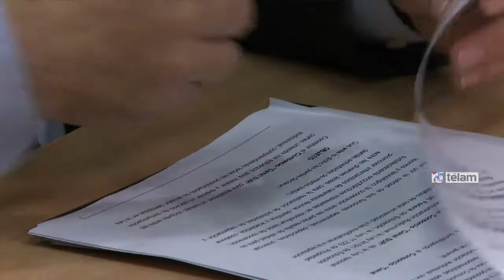Aseguran que la ley TIC será complementaria de la de Medios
Eduardo Rinesi y Daniel Larrache, directores de la AFSCA, aseguraron a Télam que la ley TIC será una medida complementaria de la ley de Medios” y significará un "avance" en la búsqueda por “garantizar el derecho a la información” y el “acceso universal” a los servicios de comunicaciones.

Larrache destacó que el nuevo proyecto de ley de Tecnologías de la Información y las Comunicaciones (TIC) “tiene que ver con avanzar un paso más en la convergencia tecnológica” y  “la posibilidad de que las infraestructuras no sean un freno para generar mejores condiciones de comunicación”.

“Muchas veces estas infraestructuras y las capacidades económicas de los grupos hacen que muchos se queden sin acceso”, señaló el director de la AFSCA y sostuvo que, en cambio, “esta ley (TIC) busca una accesibilidad universal y garantizar el derecho a la información”.

En la misma línea, Eduardo Rinesi, director de la AFSCA, afirmó que el proyecto de ley, que ingresó esta semana al Congreso, “no va en contra de la ley de Medios”, sino que “es complementario” y subrayó que “constituye un avance y nos permite pensar mejor y más democráticamente un campo en el que todavía nos faltaba avanzar”.